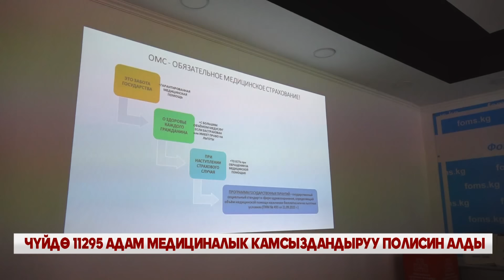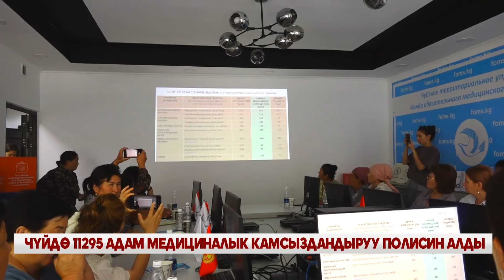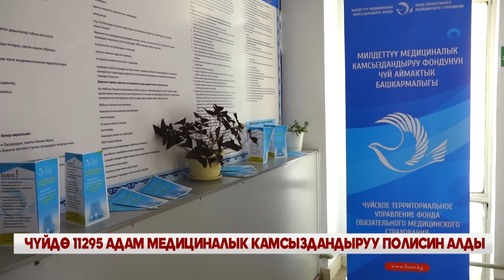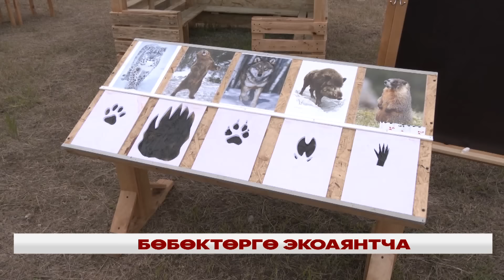Кечки жаңылыктар топтому // 12 07 2024